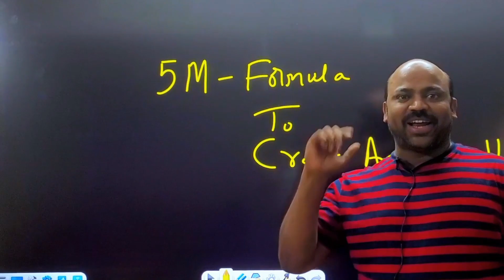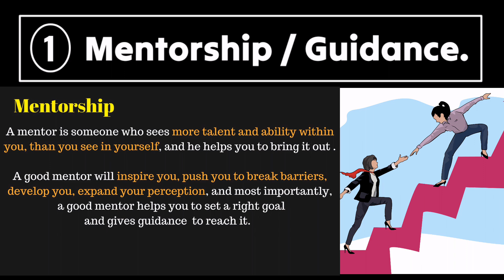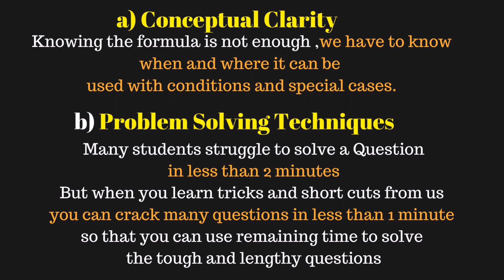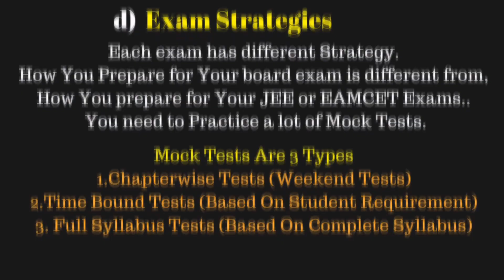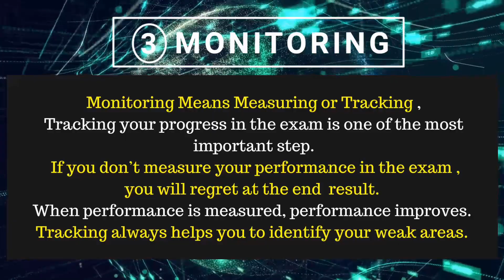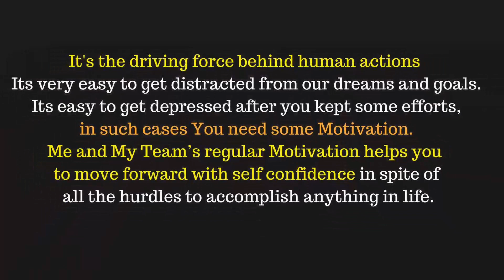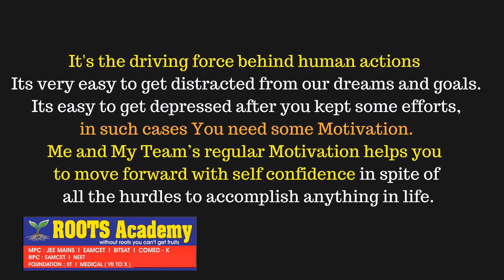How to crack IIT Jee | Eamcet 2024 ?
👆👆 click this link  and Fill your details.
In this video, we will be sharing some valuable insights on how to crack JEE (Joint Entrance Examination) and EAMCET (Engineering, Agriculture, and Medical Common Entrance Test). These highly competitive exams play a crucial role in shaping your career in the field of engineering and medicine.
Our expert Ramarao Sir ( Graduate at iit  madras) will guide you through proven strategies and techniques to help you effectively prepare for these exams. We will cover a wide range of topics, including time management, study materials, revision techniques, solving previous year's question papers, and much more.
Cracking JEE and EAMCET requires a combination of hard work, dedication, and smart preparation. We understand the challenges you may face during this journey, and that's why we have designed this video to provide you with all the necessary tips and tricks to excel in these exams.
Whether you are a beginner or have already started your preparation, this video is tailored to suit your needs. We will address common doubts and queries, and provide you with a step-by-step approach to help you navigate through the vast syllabus of these exams.
Their stories will motivate and inspire you to achieve your goals.
So, if you are looking for expert guidance and comprehensive strategies to crack JEE and EAMCET, this video is a must-watch for you.
Let's embark on this journey together and unlock the doors to your dream career in engineering and medicine. Get ready to crack JEE and EAMCET with confidence and achieve the success you deserve!
How to crack Jee and Eamcet 2024 ?